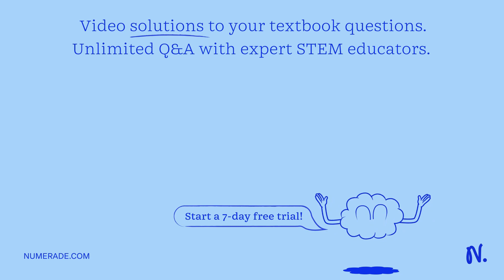Which is true about the potential energy stored in an inductor? It depends on the inductance It dep…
Which is true about the potential energy stored in an inductor? It depends on the inductance It depends on the inverse of the inductance: It depends on the self-induced emf: It depends on the inverse of the self-induced emf: